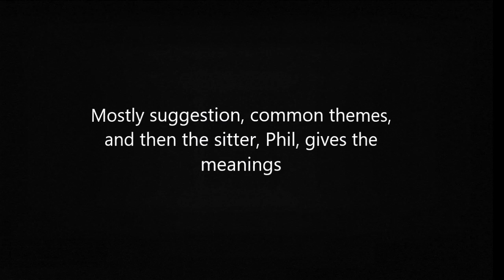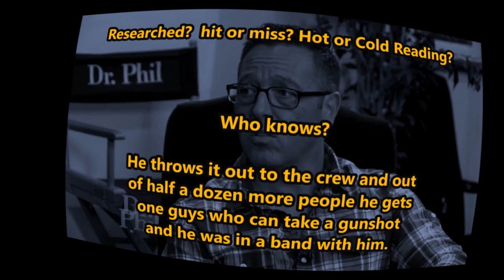John Edward Exposed? - The Phil McGraw Reading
John Edward isn't the world's best psychic, he is oddly famous and strangely convincing to some people.  I'm very much unconvinced by his act.  Believe what you will.